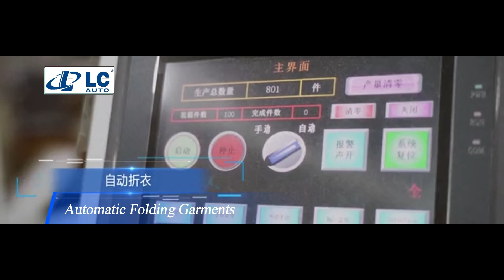LC Auto Smart Garment Finishing Solution